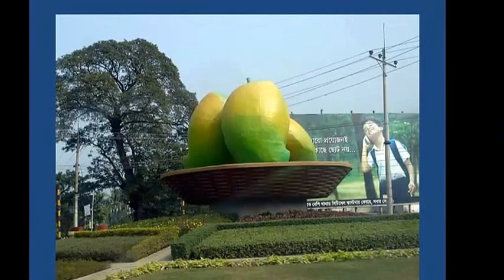Rajshahi | Mango City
Rajshahi (Bengali: রাজশাহী; historically Rampur Boalia; nicknamed "Silk City") is a metropolitan city in Bangladesh and a major urban and industrial centre of North Bengal. It is the administrative seat[note 1] of Rajshahi District and Rajshahi Division. Located on the north bank of the Padma River, near the Bangladesh-India border; the city has a population of 448,087 as of the 2011 census,with about 878,000 living within metrolopolitan area.[citation needed] The city surrounded by the elevated terrain of the Barind Tract.

Modern Rajshahi lies in the ancient region of Pundravardhana. The foundation of the city dates to 1634, according to epigraphic records at the mausoleum of Sufi saint Hazrat Shah Makhdum. The area hosted a Dutch settlement in the 18th century.[3] The Rajshahi municipality was constituted during the British Raj in 1876. It was a divisional capital of the Bengal Presidency.

Rajshahi is a prominent commercial hub. The city is home to the Varendra Research Museum. The University of Rajshahi is the second oldest and one of the largest public universities in the country. The Rajshahi Agricultural Development Bank and the North Bengal branch of the Bangladesh Bank are based in the city. There is an "Assistant High Commissioner of India" in this city. It is served by the Shah Makhdum Airport, and is connected via road and rail to Dhaka, Khulna and the Port of Mongla.